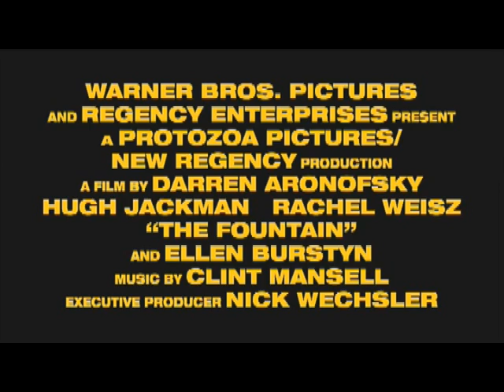The Fountain Trailer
Added new Bg music by Clint Mansell, the unforgettable score from the original soundtrack, also added some sound effects~